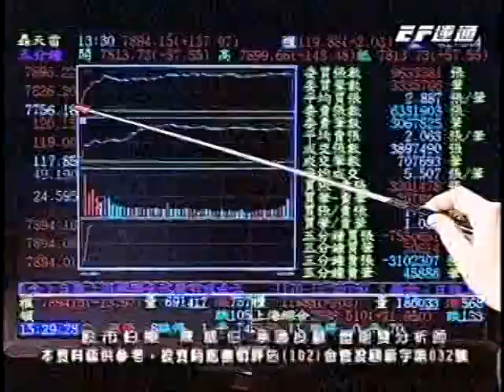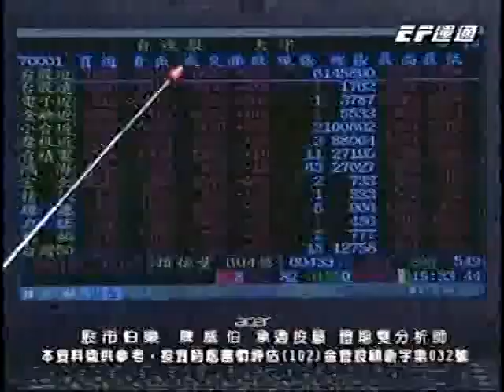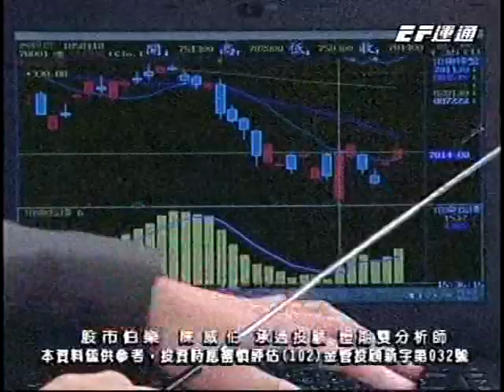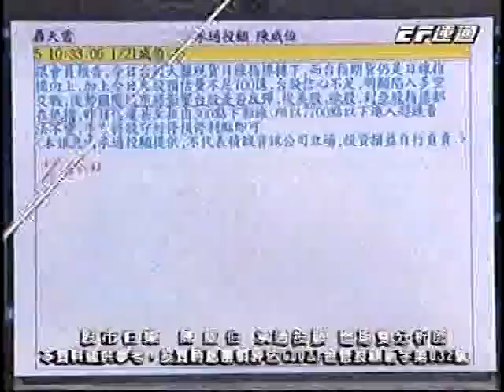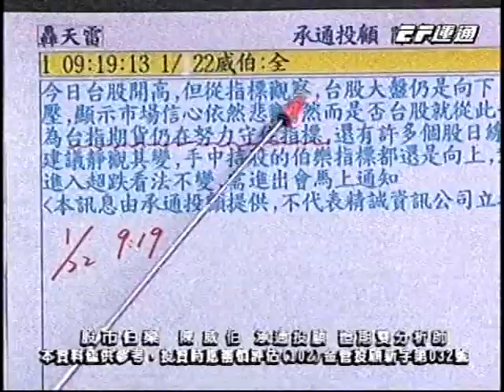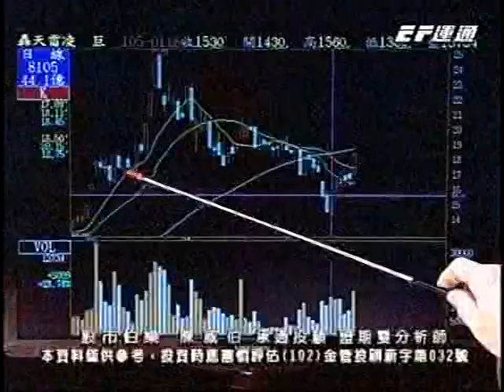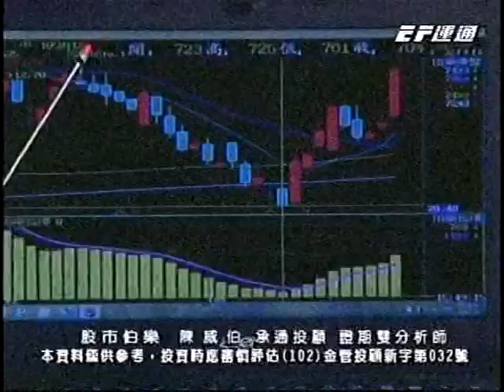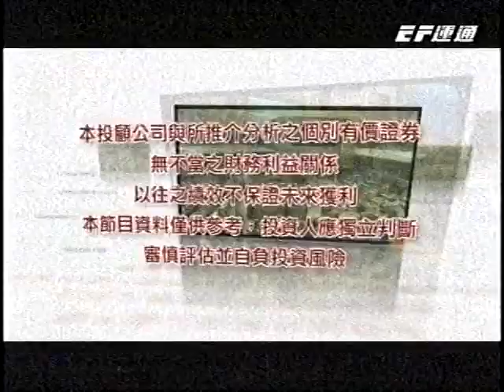20160125 1700 陳威伯 股市伯樂